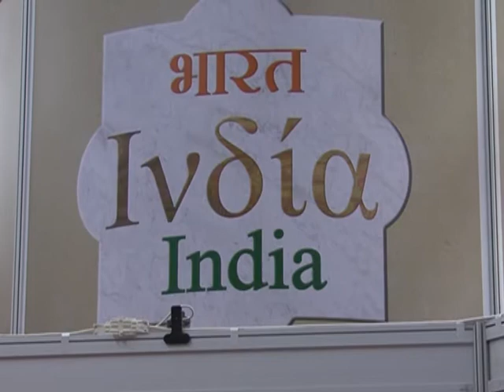DETH INDIA REPORTAZ 9 9 2009